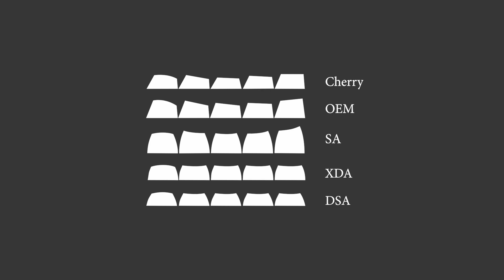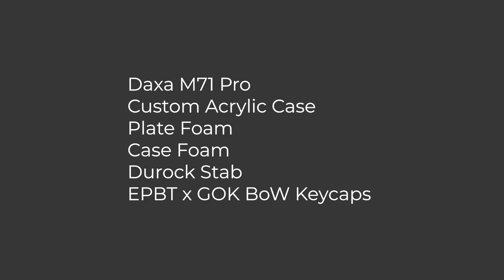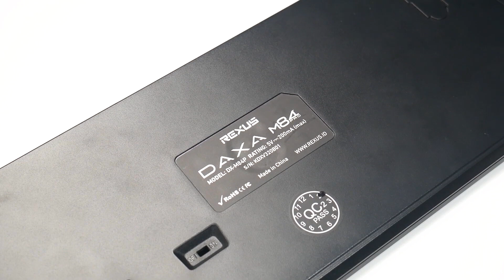Bahas Struktur Dasar Mechanical Keyboard feat. Rexus Daxa Series